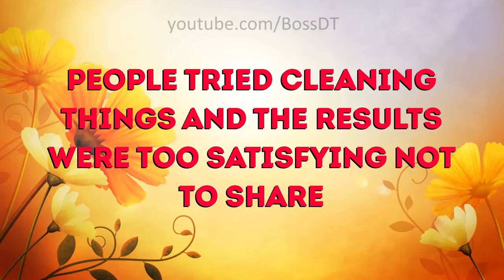People Tried Cleaning Things - OMG!!! 「 funny photos 」